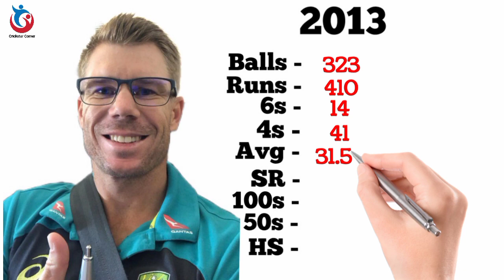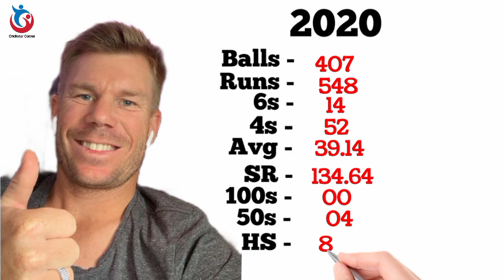David Warner IPL Career || Balls, Runs, 6s, 4s, 100, 50 || Delhi Capitals || IPL2023 || Warner Stats